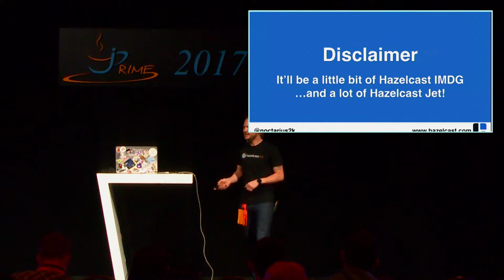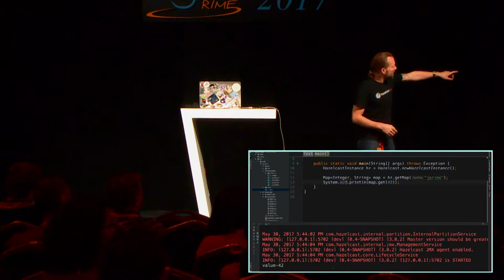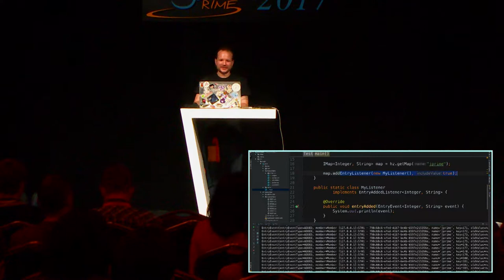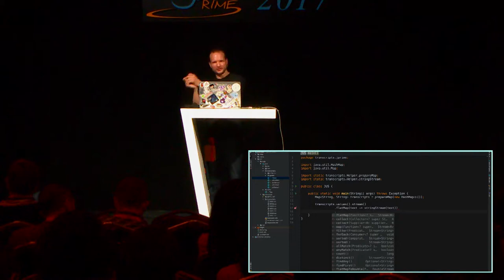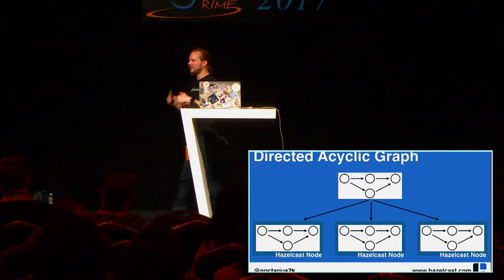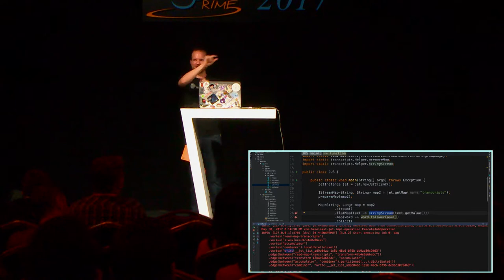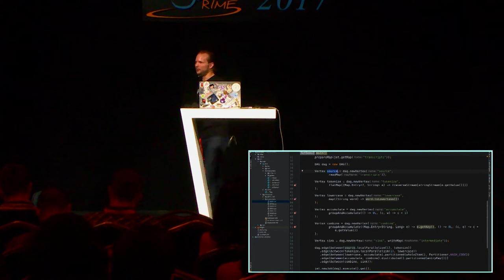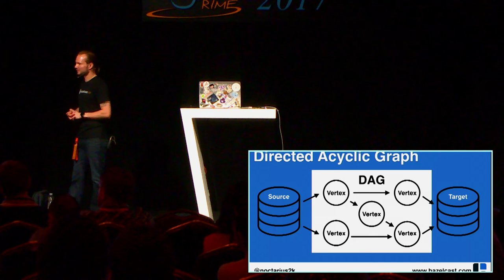Riding the Jet Streams - Christoph Engelbert